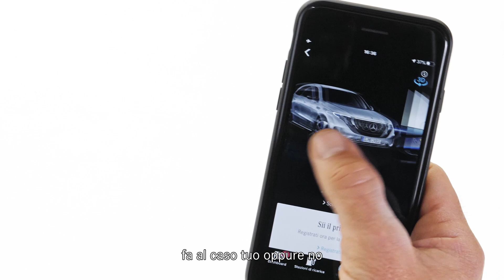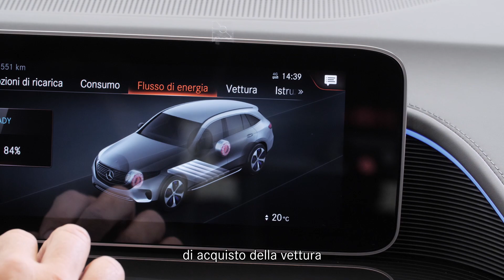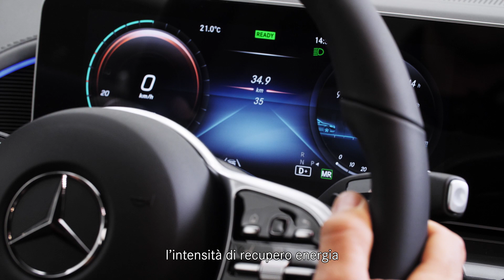Mercedes EQC - Il SUV full electric di Mercedes-Benz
Trivellato presenta Nuova EQC, il primo SUV 100% elettrico di Mercedes-Benz. Oltre 400 km con una sola ricarica.
La tecnologia più innovativa e un’autonomia che ti permette di andare oltre, con una potenza e un’accelerazione che ti spingono da 0 a 100 km/h in 5,1 secondi.